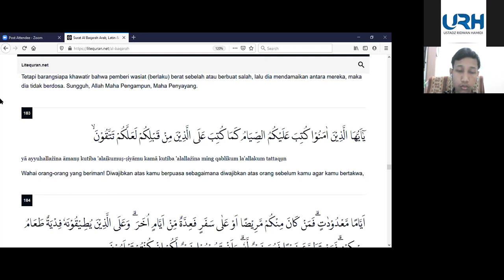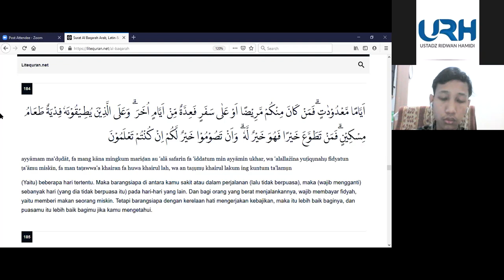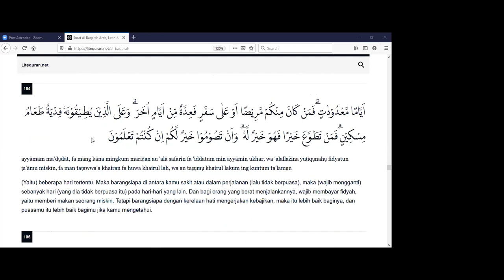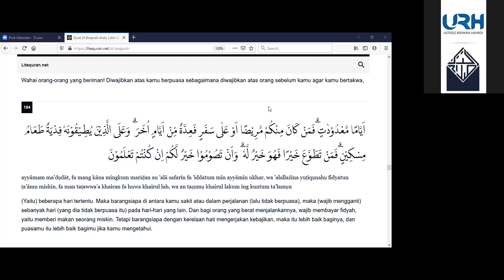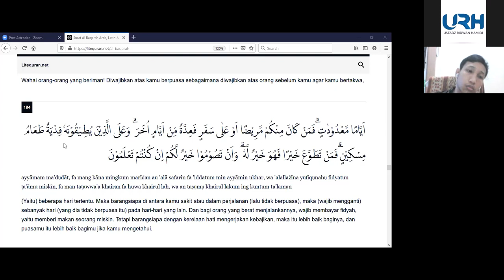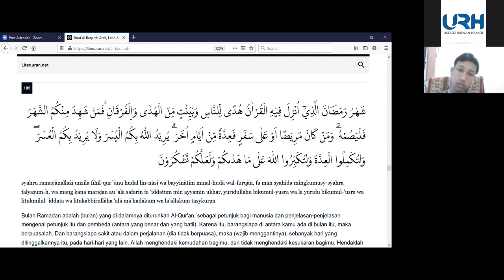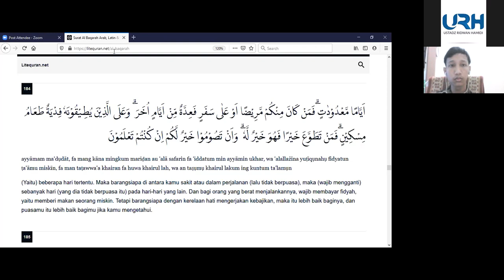Tafsir Ayat Puasa - QS Al Baqarah 184 - Masjid Kampus UGM 🟢Ust. Ridwan Hamidi, Lc., M.P.I., M.A.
Tafsir Ayat Puasa - QS Al Baqarah 184 (Masjid Kampus UGM, Ahad 11 April 2021)

🟢Ust. Ridwan Hamidi, Lc., M.P.I., M.A.

Temukan kami di:
► Facebook Fanspage: